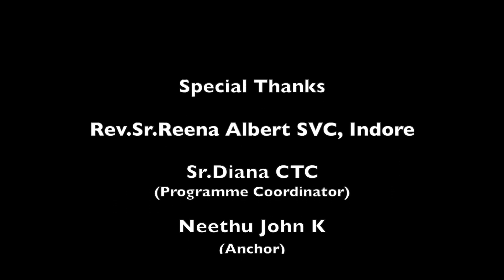|ഉണ്ണീശോയ്ക്കൊരു പുൽക്കൂട് I Biblical reflections I 10 December 2020 I Sr.Reena Albert I Jeeva News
ഉണ്ണീശോയ്ക്കൊരു പുൽക്കൂട്  I Biblical reflections  I 10 December 2020 I Advent Season I Unnishoykoru Pulkoodu  I Sr.Reena Albert SVC I 10 ഡിസംബർ 2020 I Jeeva News